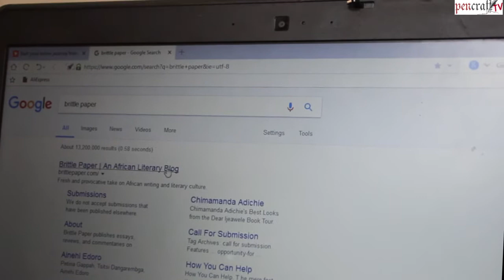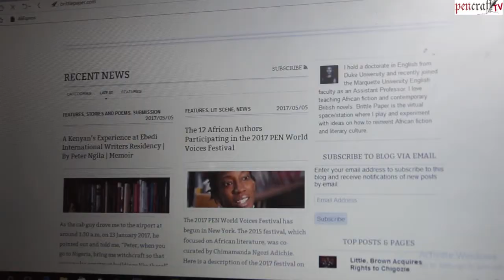Mark Anothony Osuchukwu interviews Romeo Oriogun, the Brunel poetry prize winner 2017